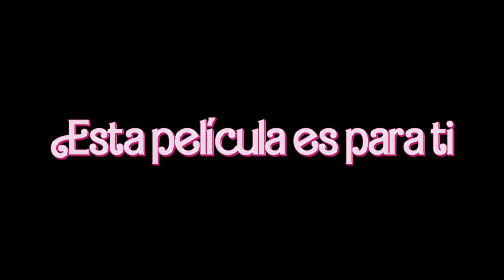Reseña BARBIE : CONTRADICTORIA ni es tan PROGR3 ni es tan SUPERFICIAL 💵🤑💵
BARBIE es la ultima pelicula de Greta Gerwig sin embargo no creo que sea lo que muchos esperaban ver con sus pequeñas. aun asi resulta una propuesta interesante que va a dar de que hablar por un largo rato.

2- Ver  los comerciales completos y dejar tu like.

3- Únirte al canal como patrocinador por solo $99 pesos mensuales  (arriba hay un boton azul que dice unirte)

7-Hago esto por que disfruto comunicar ideas, opiniones y sueños cumplidos y por cumplir , mi opinion es sincera  y con el objetivo de  ayudarte a tomar una decisión de manera desenfadada y relajada del mundo del cine y de los videojuegos o simplemente pasarte un buen rato.

 A.Ness